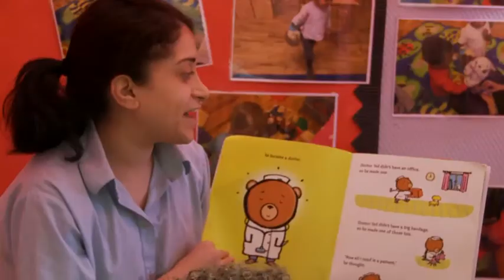Could school nurseries soon look after children as young as two?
The government aims to help parents with the cost of childcare.